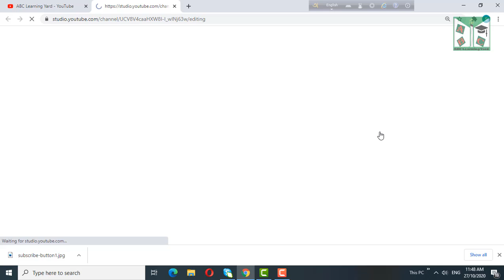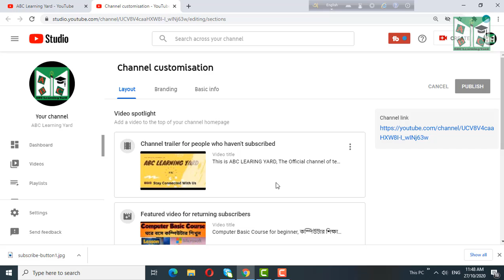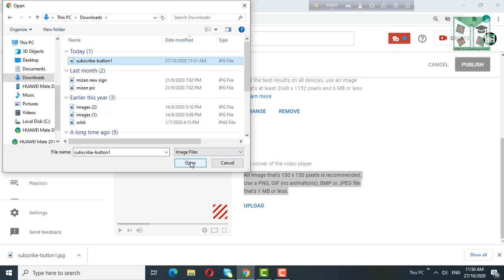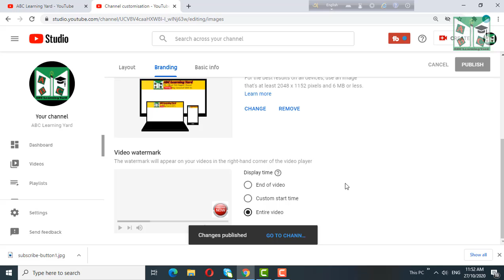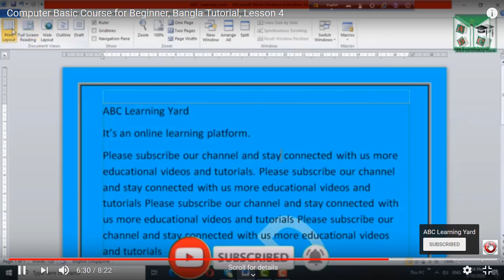How to Add Watermark Subscribe Button on Your YouTube Videos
Dear Viewers,

Kindly watch my video till end to know how?